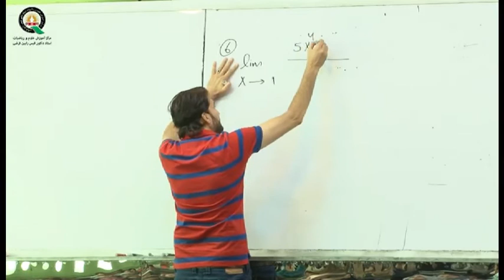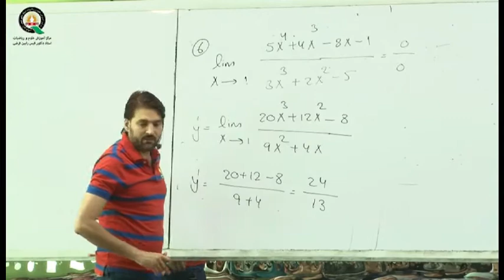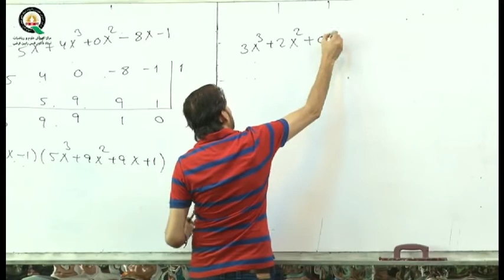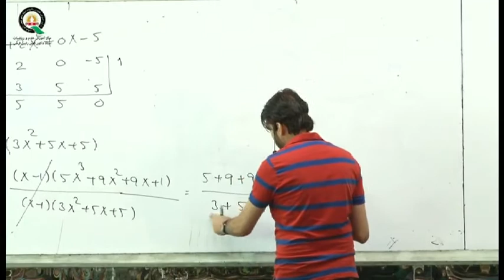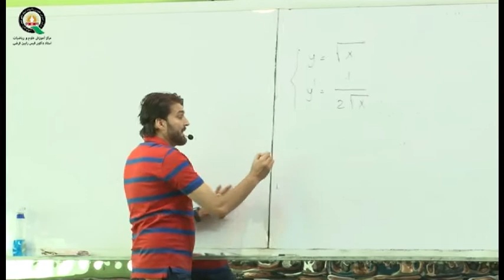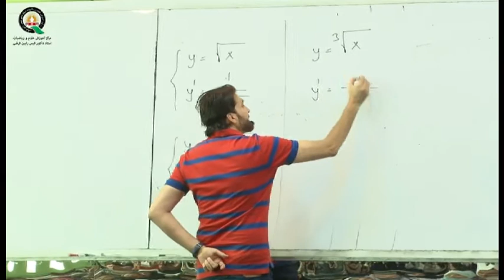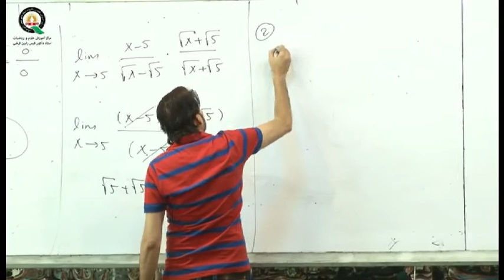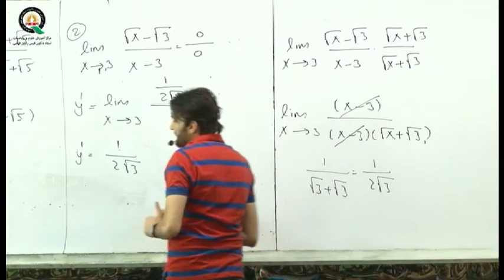High Math / ادامه رفع شکل مبهم صفر بر صفر